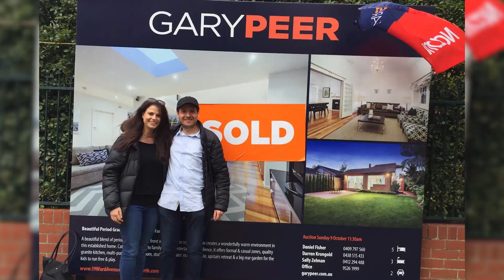SOLD Sunday 9th October 2016